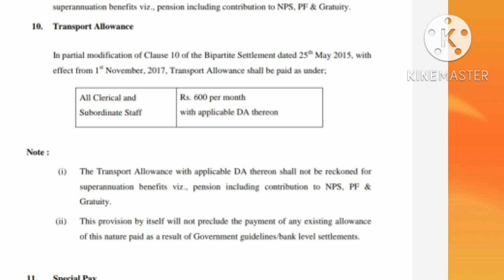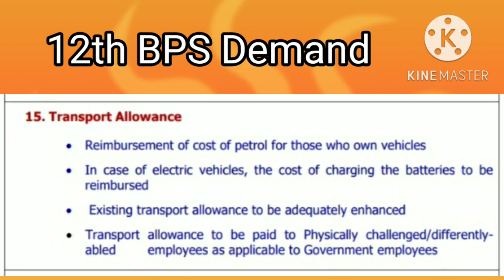12th BPS : How much increase in transport allowance ? Petrol , New Facilities .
12th BPS : How much increase in transport allowance ? Petrol , New Facilities
Officers Union Demand for HRA revision in 12th Bipartite Settlement
12th Bipartite Settlement Charter of Demand : 40 Demands of AIBEA
12th bps demand
12th bipartite demand
bipartite settlement demands
demand of 12th bps
demands of 12th bipartite settlement
12th bps clerk demand
charter of demand 12th bipartite settlement
charter of demand 12th bps